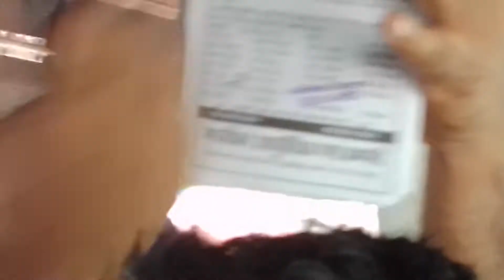झोला छाप डॉक्टर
आजकल ही नही बल्कि कई वर्षों से सार्वजनिक मोटर वाहनों में ऐसे झोला छाप डॉ चढ़ जाते है। बहुत अच्छे ढंग व साढ़े हुए शब्दों से मुसाफिरों को आने चुंगल में कर लेते है। इनके चुंगल में फंसने से कईयो ने अपनी जान भी गंवाई है। मगर ये हैं जो अपनी करतूतों से बाज नही आ रहे है। सरकारी स्वास्थ्य महकमा के पास सबकुछ है किंतु ये झोला छाप डॉ पकड़ में क्यो नही आते। यही मूस सवाल है।